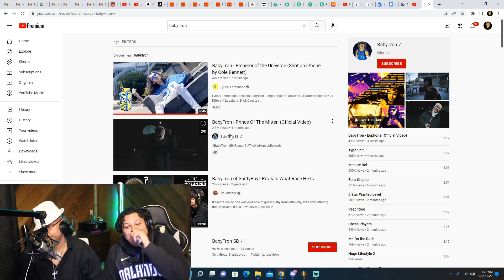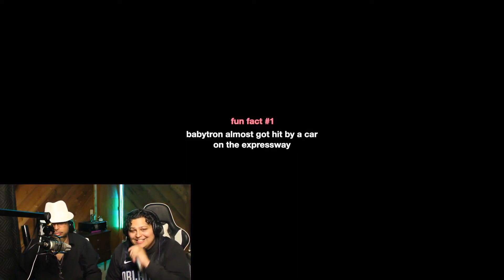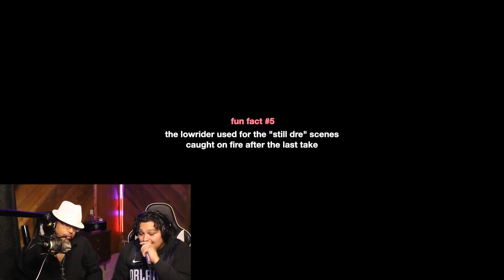Dad Reacts To BabyTron - Emperor of the Universe (Shot on iPhone by Cole Bennett)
BabyTron - Emperor of the Universe (Shot on iPhone by Cole Bennett)

SUB !!!
Comment Who's Next !